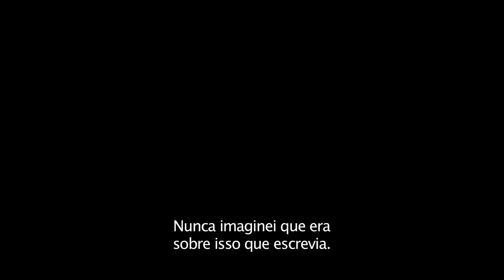A Colina Escarlate - Trailer Internacional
A Colina Escarlate - 15 de outubro nos cinemas.

Quando o coração dela é roubado por um estranho sedutor, uma jovem mulher é arrastada para uma casa no topo de uma montanha de barro vermelho-sangue: um lugar repleto de segredos que vão assombrá-la para sempre. Entre o desejo e as trevas, entre mistério e loucura, encontra-se a verdade por trás de Crimson Peak, a Colina Escarlate.

A partir da imaginação do diretor Guillermo Del Toro surge um mistério sobrenatural estrelado por Tom Hiddleston, Jessica Chastain, Mia Wasikowska e Charlie Hunnam.